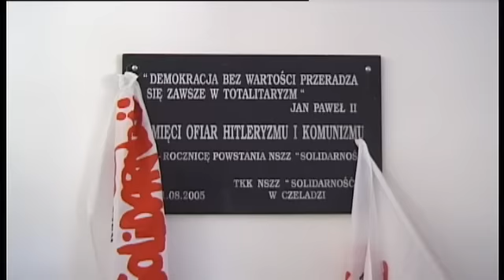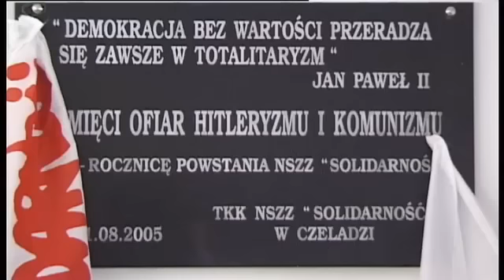Msza za Ojczyzne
20 września w parafii Św. Archaniołów na Piaskach odbyła się msza upamiętniająca 70 rocznicę agresji sowieckiej na Polskę. W nabożeństwie uczestniczyli członkowie NSZZ Solidarność, władze miasta, parafianie oraz zaproszeni goście.